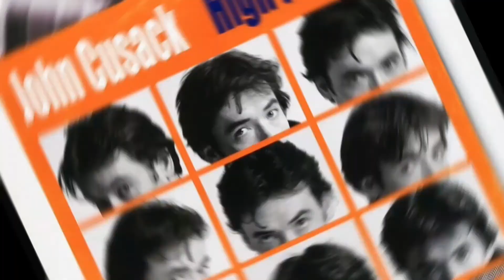Sound Of Metal (2020) - Una oda al silencio